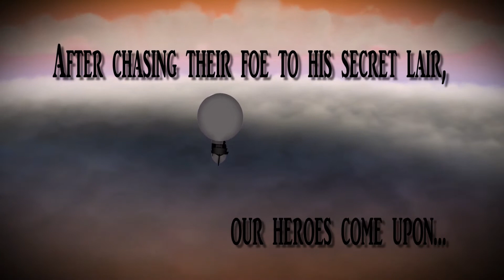"Automaton" by Gas Works Park -A Useless Bay Film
Professor Mortimer Goode and Kairo are back, but the evil Dr. Ichabod Shaughnessy III isn’t going without a fight.

Gas Works Park is Seattle based Steampunk dubstep studio band.